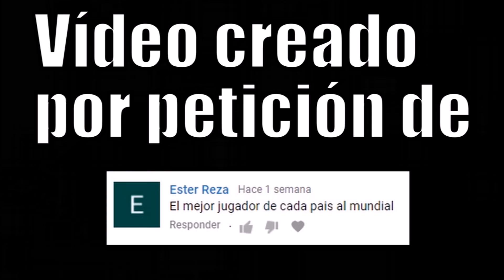EL MEJOR DE CADA PAÍS DEL MUNDIAL 2018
La estrella de cada uno de los 32 países del mundial 2018.